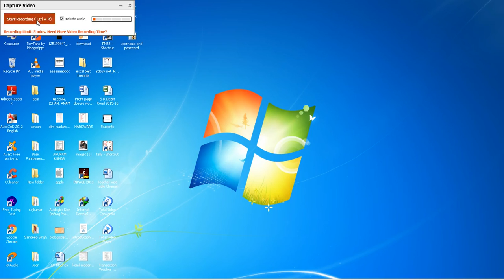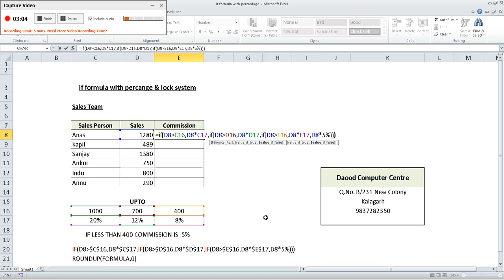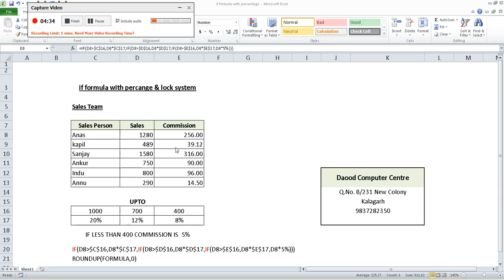excel if formula advance example in hindi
Daood Computer Centre
H.No. B/231 New Colony Kalagarh
Advance Excel, Tally ERP9, Designing, Typing